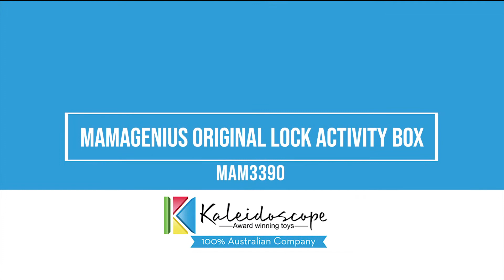Mamagenius Original Lock Activity Box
MAM3390 Mamagenius Original Lock Activity Box. An introduction video about the high-quality sustainable activity lock box.